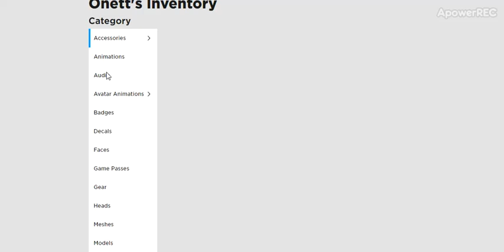3 Things That Is Coming Soon On Bee Swarm Simulator!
Wind look icon I am not sure what that is. Box thing LOOK SO LIKE for bee swarm cause of tree - pine tree flower - blue flower and strawberry - strawberry field

Also that honey thing too!